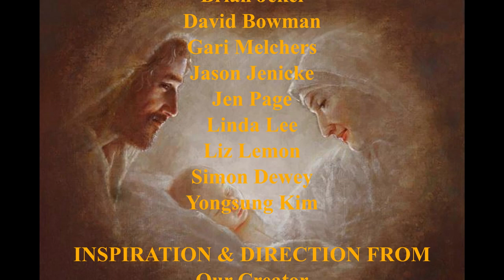Michael Card - Joseph's Song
Musical Video Christmas Card - Michael Card  "Joseph's Song".  An all time Classical Christmas song of how it must of been to experience the birth of baby Jesus through the eyes of Joseph his earthly father.